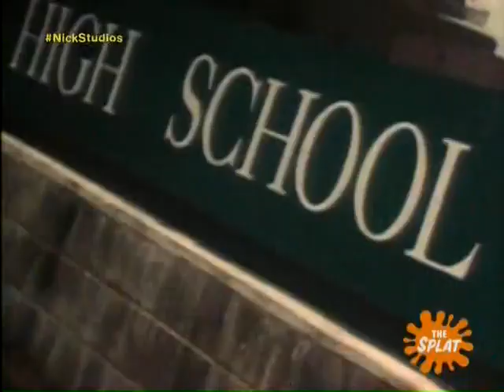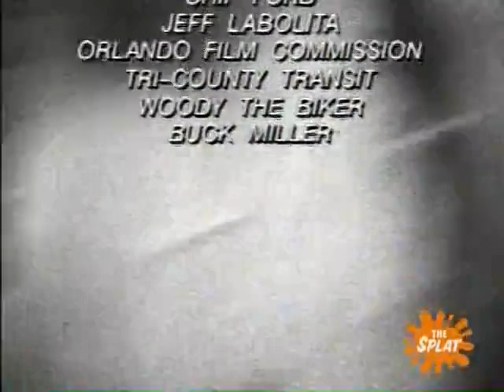Welcome Freshmen - S01E05 - Growing Up